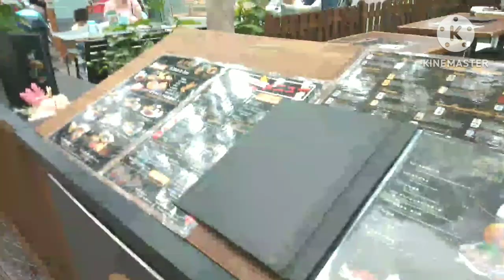Indahnya Taman Di Lantai 3 ‼️Makanan Mencekik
Assalamualaikum temen temen ketemu lagi dengan ely anak rantau
Liburanku kali ini jalan jalan bersama teman teman
jalan jalan ke taman Changi airport Singapore
taman yang sangat indah yang berada di lantai 3 begitu indah

Mohon dukungan nya teman teman
Biar Chanel saya ini makin berkembang mohon di dukung dengan cara